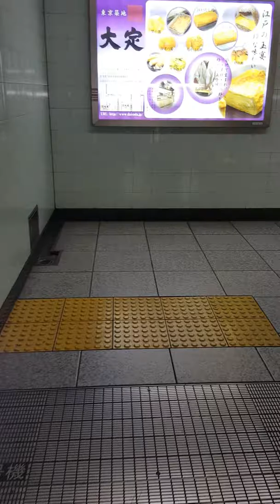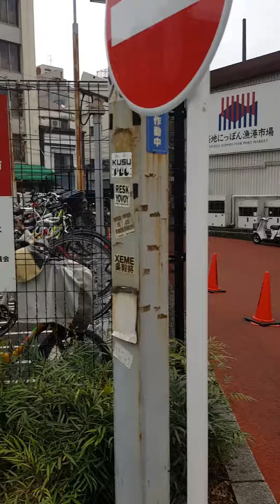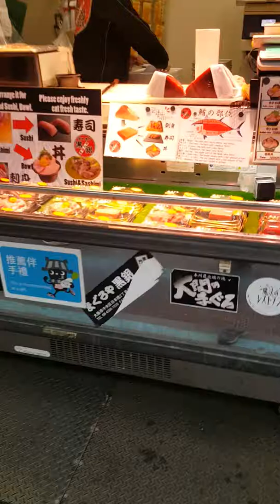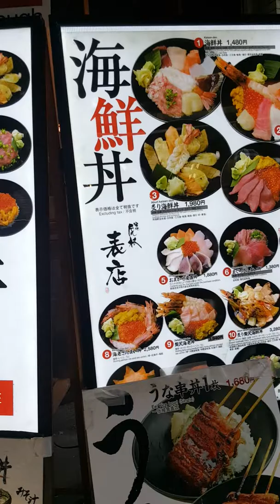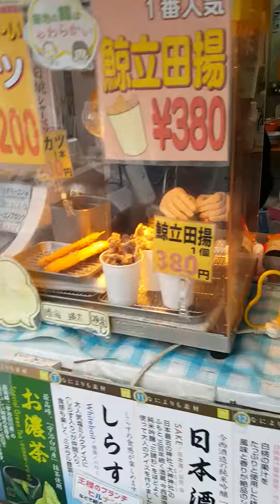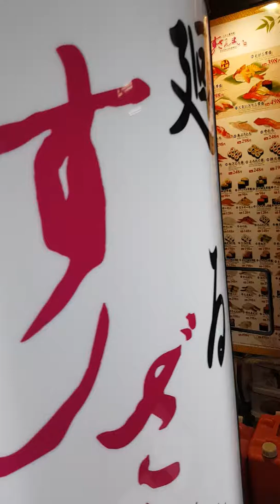Tsukiji fish market at Tokyo ตลาดปลา ซึกิจิ โตเกียว